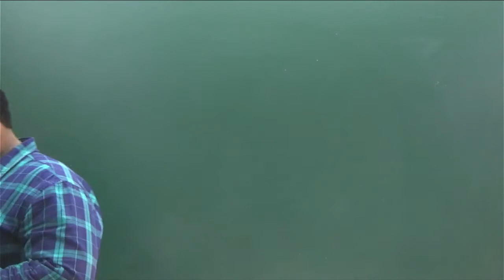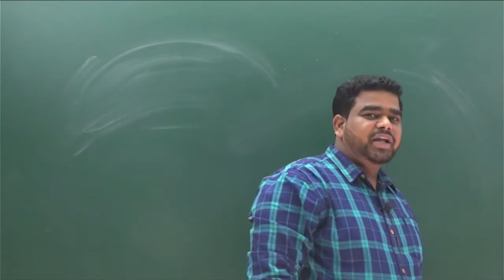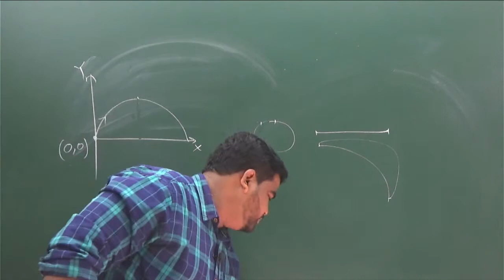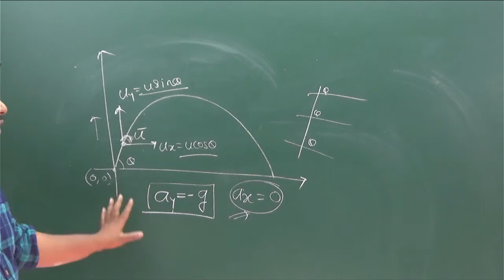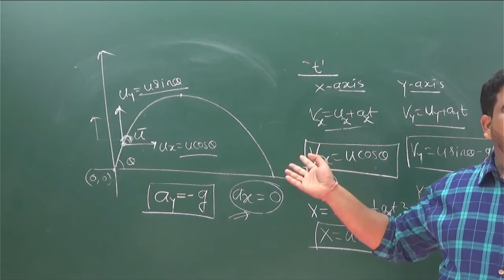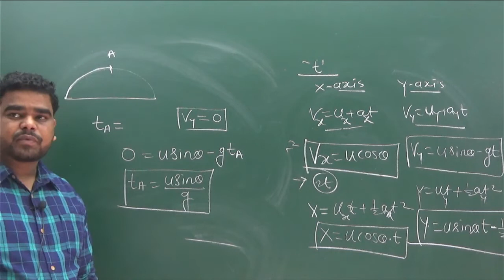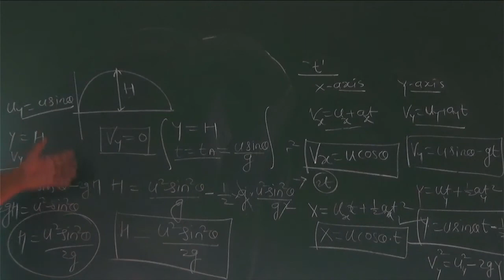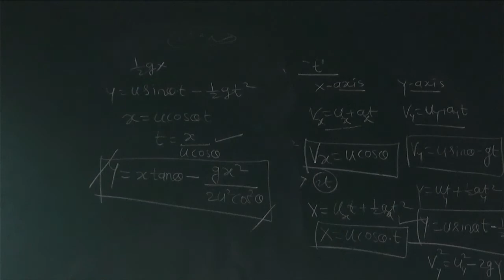REP projectile motion12.11.2021